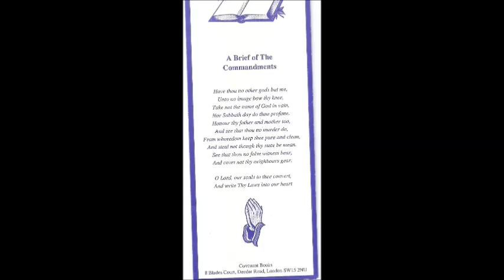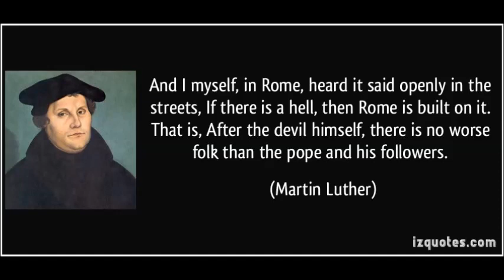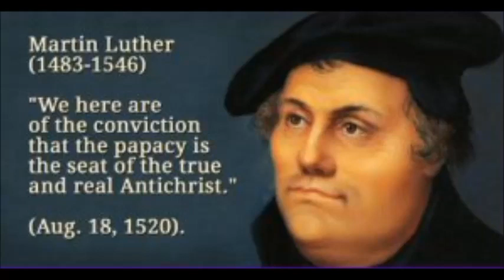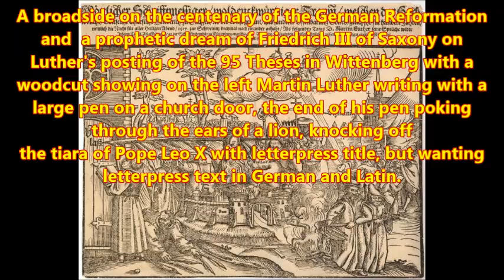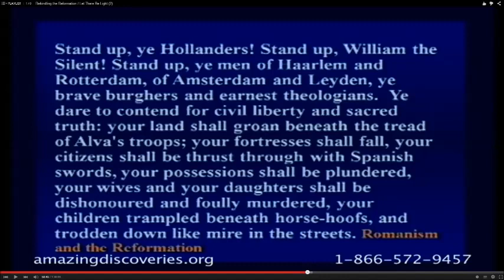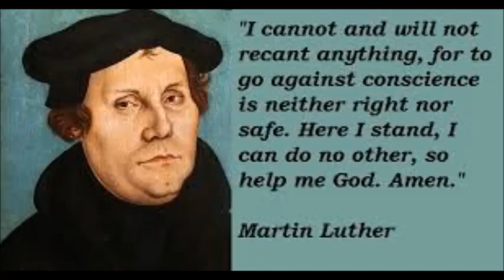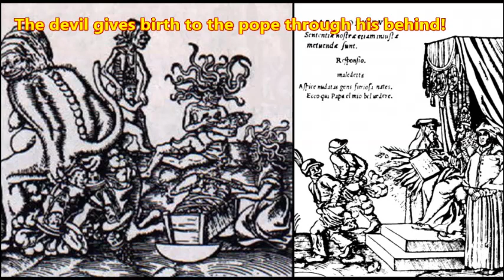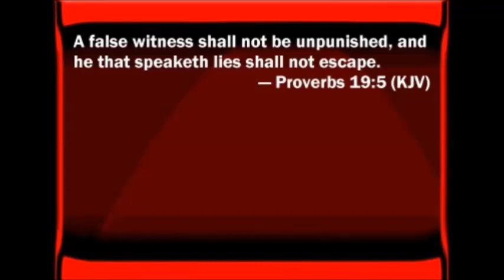The Pope Probably Thinks The Holy Spirit Is Tied To Rome...